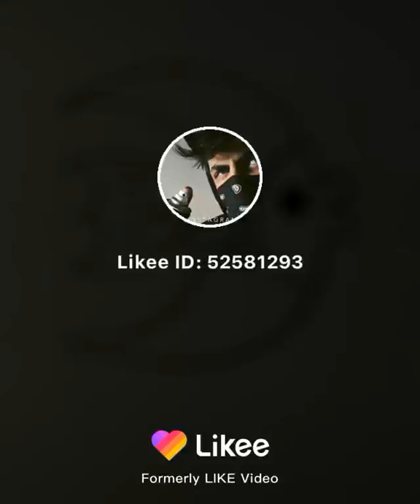esse cara desenha muito bem ficou um peixe lua mas ficou bonito